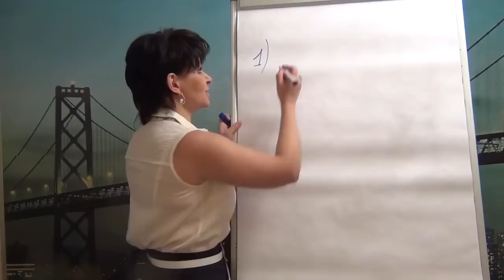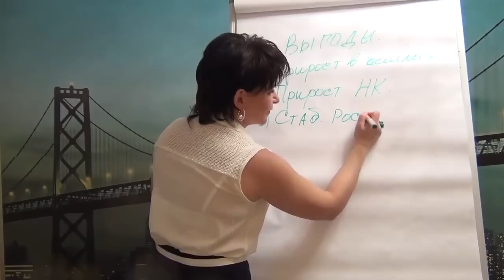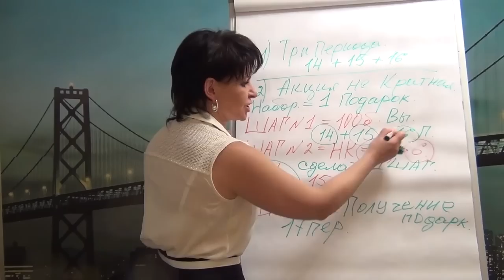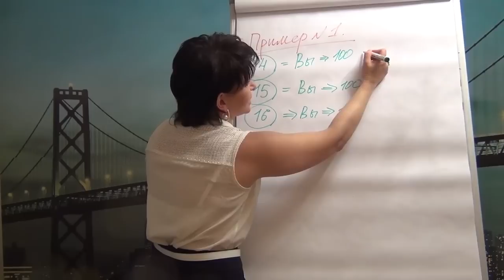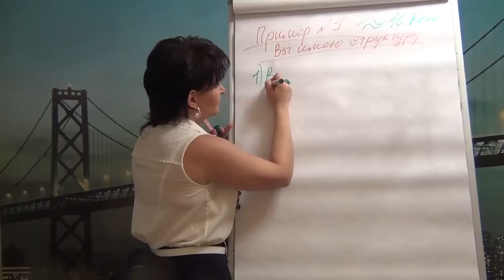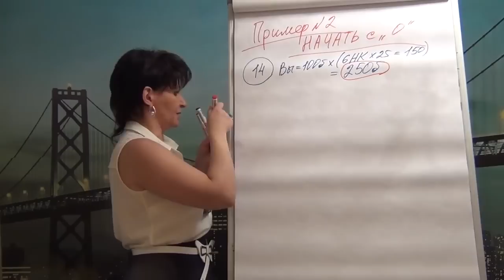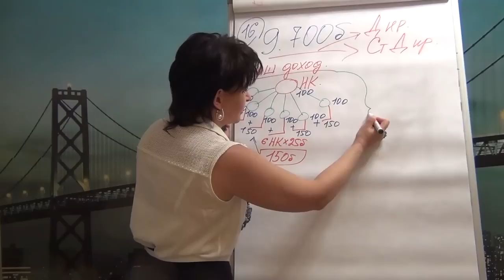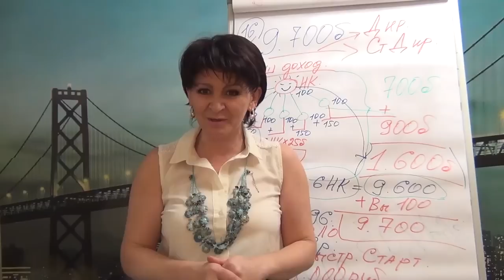Мотивационная Программа Фаберлик "Подари Себе Зимнюю Сказку" (Урок 1 из 3) Татьяна Курячая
- Татьяна Курячая специально для Фаберлик